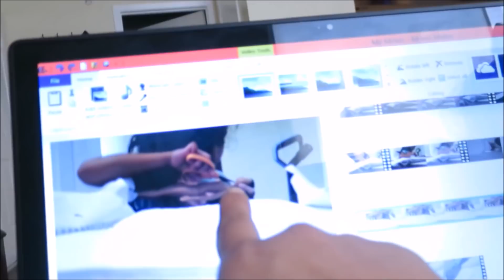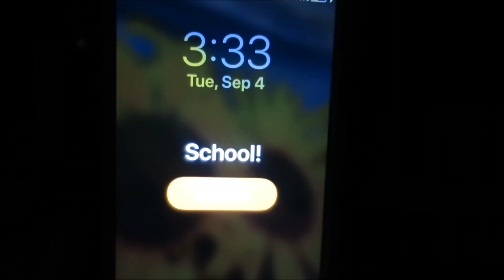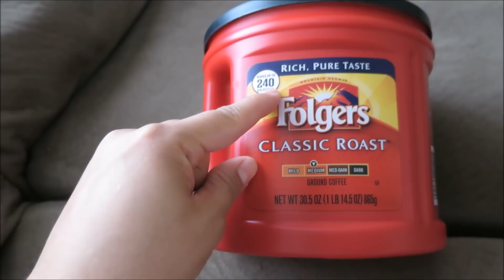Getting To The Bottom Of All This | VLOG